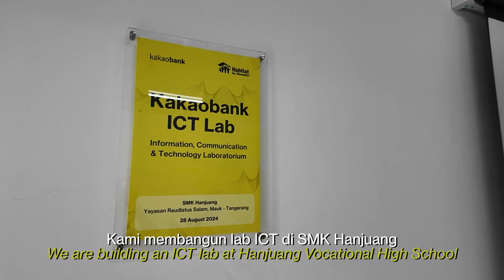Kakaobank Project in Mauk, Tangerang 2024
Masih ingat dengan kehadiran 15 relawan dari Kakaobank Korea yang berpartisipasi membangun 5 unit rumah layak huni dan ICT Lab untuk SMK Hanjuang di Desa Kedung Dalem, Mauk, Kabupaten Tangerang pada akhir Agustus lalu?

Yuk, kita simak kembali video di atas untuk melihat bagaimana komitmen Kakaobank, melalui dukungan finansial dan tenaga sukarelawan, berdampak langsung dalam meningkatkan kualitas hidup masyarakat setempat.